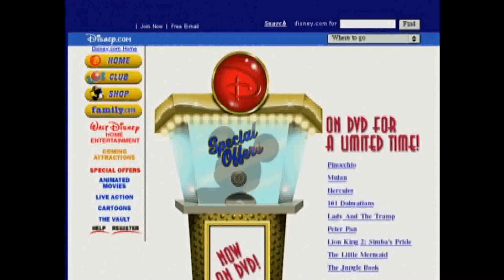Disney.com Where The Magic Lives Online